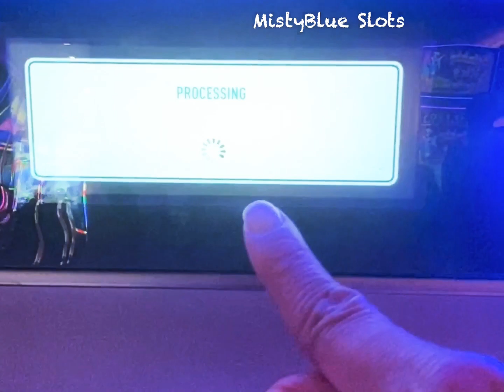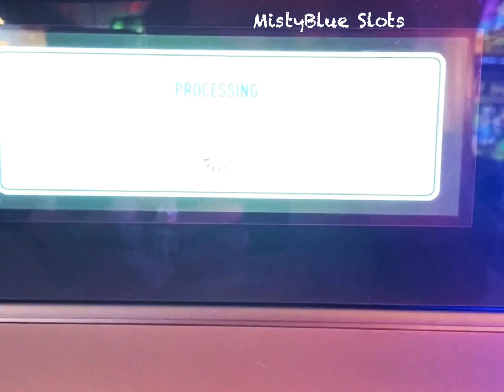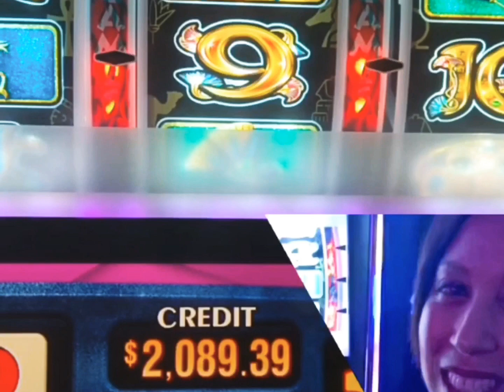NEW Casino Change on CarnivalCelebration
Changes in Casino on-board Carnival Celebration as of December 2022.
Hello Friend, welcome to Increasing your odds🥳I am Misty, a Certified Teacher & I 🥰Education. I spend time analyzing the Best ways to Multiply Bets to better generate winnings. Of course, I loose as well, however, I have a high average of Jackpots based on my theories.

My advice is not the Golden Rule(YOU)bet responsibly. Gambling=losses-don’t overdue it. This is entertainment purposes-you decide. 🥰Comments if you win based on my advice, so share

Goal: Teaching Lessons in Description. THESE ARE HELPFUL HINTS. I tour CASINOS, so you can Evaluate.